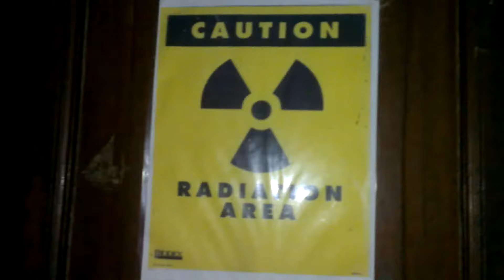Medical Sign | Caution Sign | Caution Radiation Area | Danger Symbol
Wherever Radiation is present, safety is always a concern. Posting signs about Radiation hazards reminds everyone to use proper protective gear and follow established safety procedures.

This video is about:

Radiation Definition,
Inch Sign,
Caution Sign,
Gamma Ray Symbol,
Radiation Badge,
Rem Radiation,
Laser Radiation,
Medical Sign,
Electrical Hazard Sign,
Work Symbol,
Radiation Sign,
Sign Symbols,
Radiation Meaning,
Danger Symbol,
Radioactive Symbol,
Radiation Symbol,
Radioactive Sign,
Radiation Definition Physics,
Restricted Area Sign,
Radiation Logo,
Radioactivity vs Radiation,